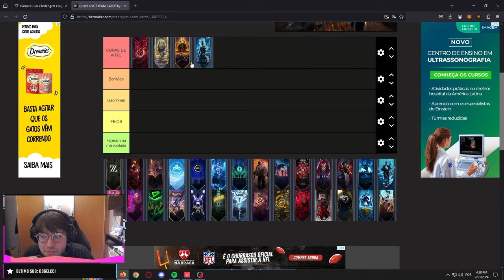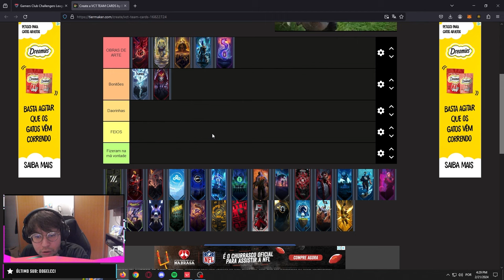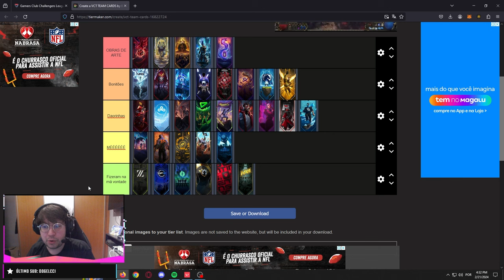ANALISEI TODAS AS SKINS DO VCT 2024